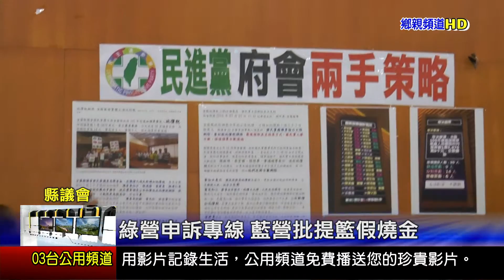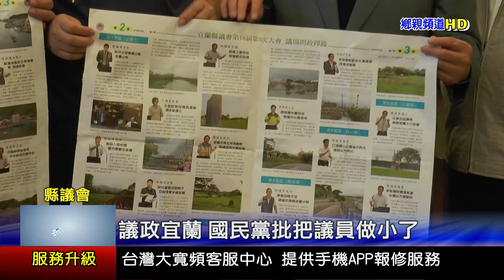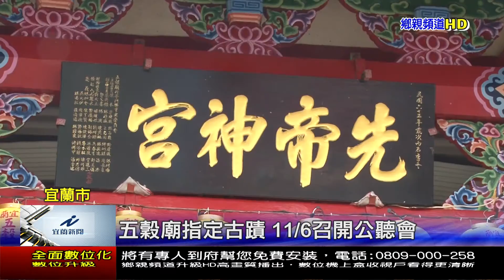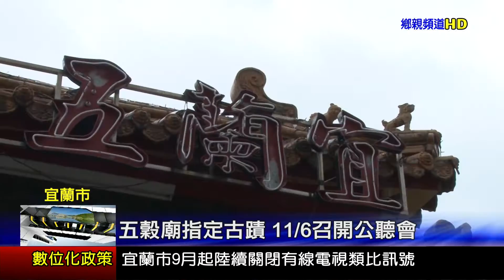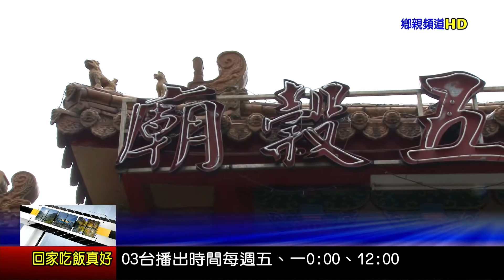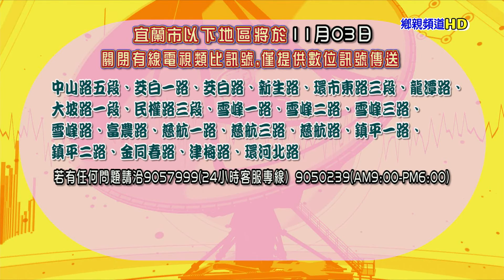宜蘭新聞1051101 HD播出